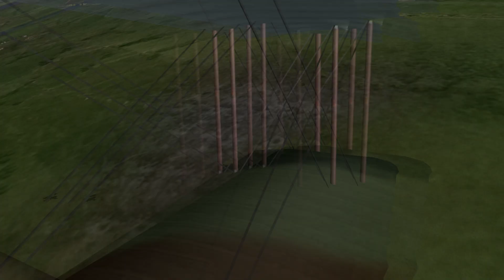Trial by Fire (IL-2 1946, Dawn of Flight)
The whole mission that I played of Dawn of Flight's very own Albatros D.I, on a patrol in 1915 over Arras using the Green Deviled Tails campaign (Jasta 5) that I downloaded off Mission4Today, along with a skinpack.

All the realism settings, save for the ones that make the unique WW1 flight models unplayable, are on.

Camera settings have not been adjusted for cinematic purposes.

Even with the advantage of a third person view, it is very difficult to keep tracking a target. This is why I chased that Farman off and made sure it was killed. As for my flight leader, I assume he had a fun day as well.

War is often not furious, intense battle, but quiet moments at the front - scored by overtures of deadly action.